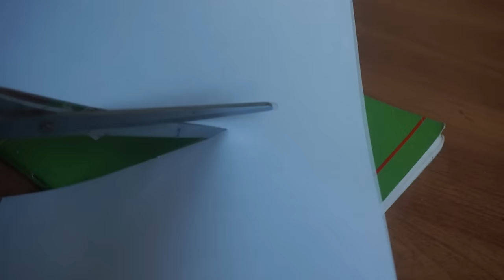Циркулярный станок своими руками! Как сделать мини пилу из бумаги?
В этом видео мы решили проверить видео "Can Paper Cut Wood" в котором на циркулярном станке заменили стальной диск на обыкновенную бумагу.
Мы решили пойти дальше и сделали своими руками в домашних условиях циркулярный станок который полностью из картона, а диск для нашей Циркулярной пилы  мы сделали из бумаги.
Наш циркулярный диск из бумаги резал и саму бумагу, и дерево, и многое другое. И работал наша Циркулярной пила от маленького моторчика и аккумулятора 12 вольт.
Самодельная циркулярка своими руками в домашних условиях. Лайфхак как сделать самодельную циркулярку в домашних условиях.
In this video, we decided to check out the video "Can Paper Cut Wood" in which on a circular machine replaced the steel disc on ordinary paper.
We decided to go ahead and make their own hands at home circular machine that is completely out of cardboard, and drive to our circular saw we made from paper.
Our circular disc of paper cutting and paper itself, and wood, and more. And I work our circular saw from a small motor and a battery of 12 volts.
Homemade circular saw with their own hands at home. Life hacking how to make homemade circular saw at home.